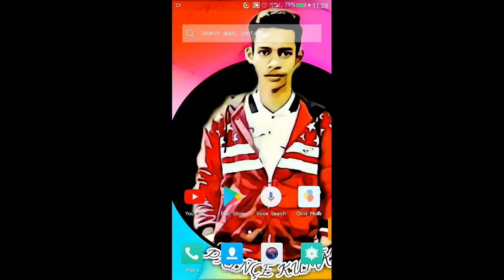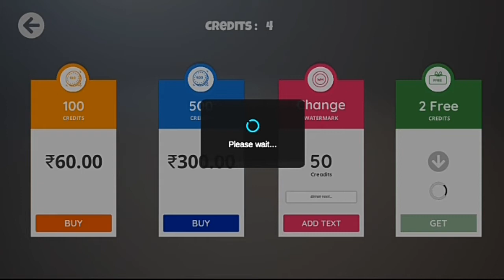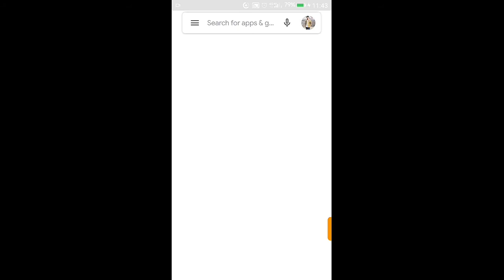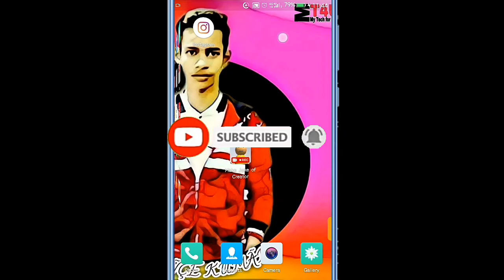How to make Make jokes video with phone || How to make video like make jokes || 2020 Trick.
Hello friends in this video I tell you how to make video like make jokes now you can make make jokes video with your smartphone easily and earn money by uploading on YouTube it's so easy I explain very softly and slowly so please like the video and subscribe our channel

Hello, friends this is my new channel I want just 1K subscribers and 4000 watching are for monetize my channel please help me to complete this goal.
After monetization.
In this channel I I upload videos about app review Unboxing, tips and tricks, YouTube tricks, etc.
I try to upload minimum size video like 4 to 5 minutes for save your time.

How to make make jokes video in smartphone.
How to make video like make jokes
How to make make jokes with phone
How to earn money by making make jokes
How to earn with YouTube
Earn daily cash real money by making make jokes
How we made make jokes easily
Make joke manane ka sabse aasan tarika
Sabse saral tarike se kaise banaye make joke
Make joke video banakar paise kaise kamae
MJO
How to earn daily Paytm cash
How to earn
Best app in 2020
How to earn money by making make jokes in 2020.

My Tech 4U